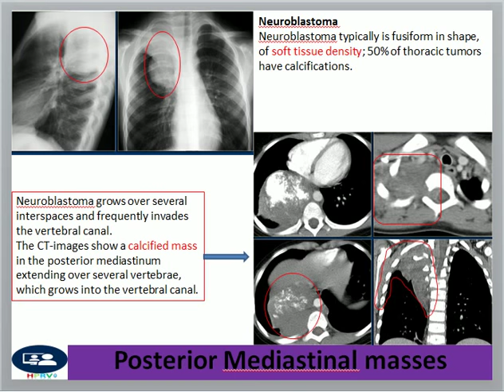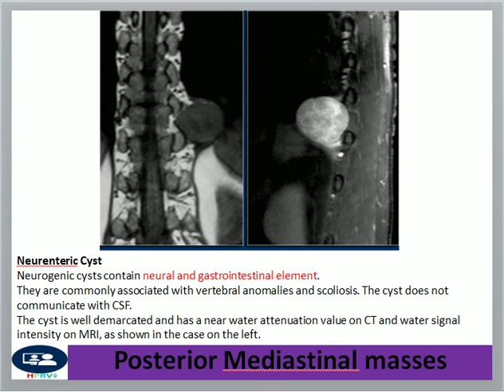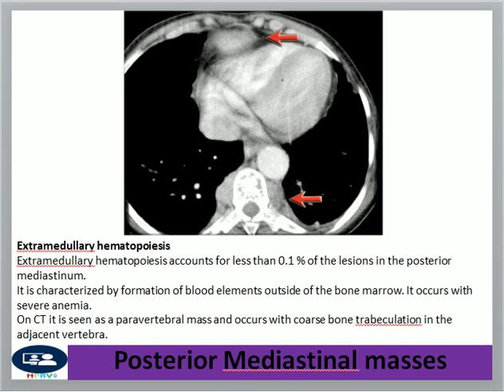Posterior mediastinal mass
Dr Chor Ath Focus on CT posterior mediastinal masses